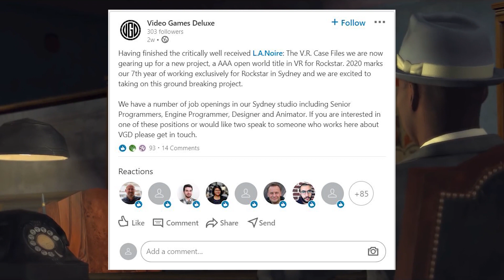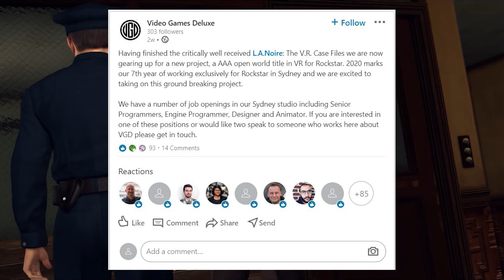Bully 2 & GTA 6க்கு என்ன ஆச்சு Explained Tamil | Leaks & News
Rockstar Games are Awesome, Bully 2 ikum approm GTA 6க்கு என்ன ஆச்சு (What Happened) Explained in Tamil

GTA 6 has lot Leaks and rumors, That i've Explained in This video! in Tamil.
GTA 6 Might not come until 2022, Jason says the leading gaming Journalist

Grand Theft Auto 5 va 10 years ah otiturukanunga. official la Earnings call kuda include panala GTA 6

Bully 2 iku 10 years mela wait pandrom, 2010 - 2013 la Bully 2 project ah paniturunthanga Rockstar approm Cancel aidchu news vantchi!

About me!